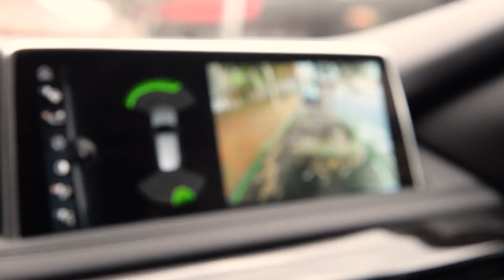Tourist Sauce, Season 1 (Australia); Episode 1: Pack Your Traj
In the debut episode of our golf travel series, Tourist Sauce (driven by BMW), the boys head to the sandbelt of Melbourne, Australia to get settled in, fight off jet lag and sneak in a round at rugged St. Andrews Beach.

Executive Producer: D.J. Piehowski
Editor: Matt Golden
Associate Fuccboi: Neil Schuster